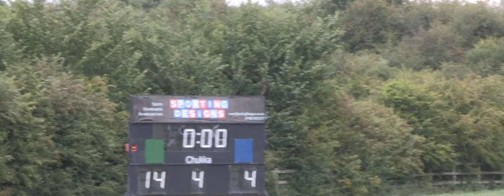Day 2 USA vs South Africa 2011 Polocrosse World Cup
The USA pulled off a shock on Day 1 when they beat the hosts, the UK, while South Africa also recorded an opening day win against Ireland. But who will remain undefeated on day 2?